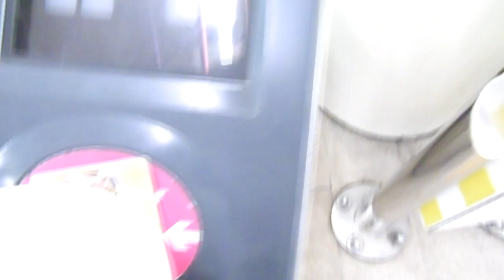starbucks kerst coffee! ~ kimTUBE Live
*SMILE MORE!*

( er is ook een instagram acount voor maus en rio dus als je die wil
   volgen kun je dat doen met de naam: @mausrio)